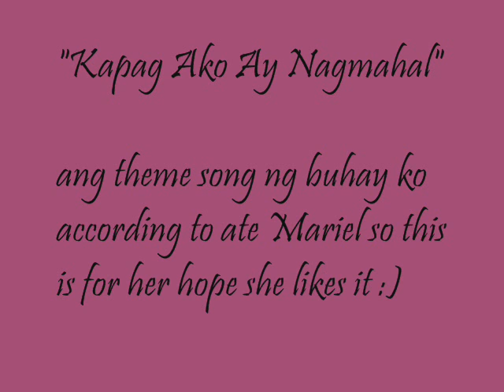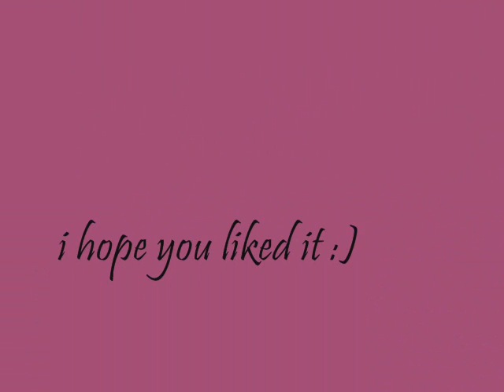For Miss Mariel Rodriguez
Kapag ako ay nagmahal :)